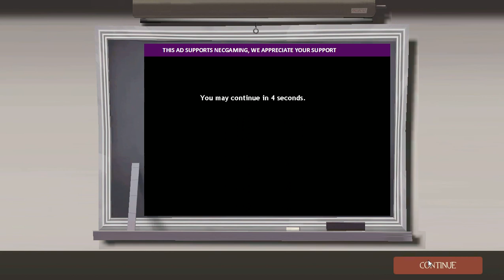Team Fortess 2 Gameplay: *Sexton Heal* 7.rész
Ha tetszett like és sub :)